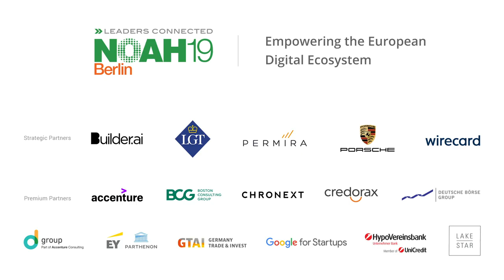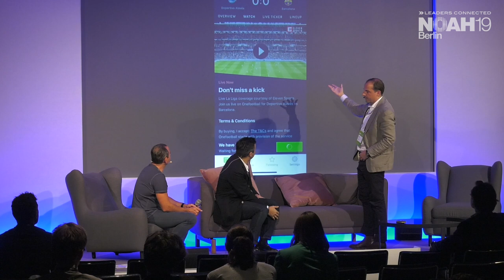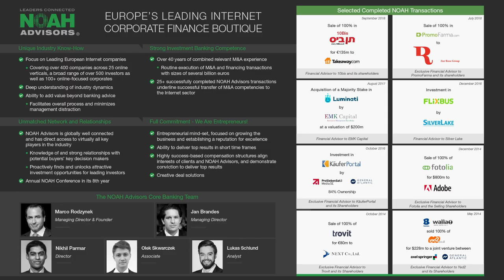Onefootball & Aser - NOAH19 Berlin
Revolutionary Consumer Products: Fireside chat with Andrea Radrizzani, Aser - Lucas von Cranach, onefootball and Marco Rodzynek, NOAH Advisors at the NOAH Conference Berlin 2019, 13-14 June, STATION.